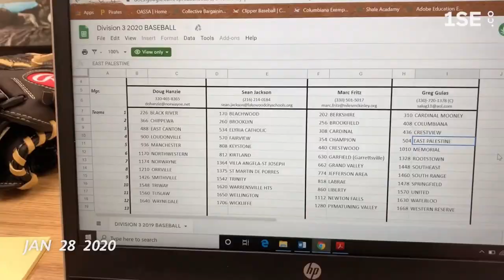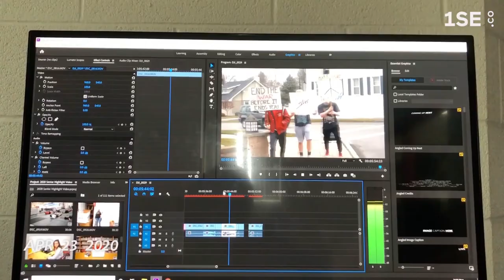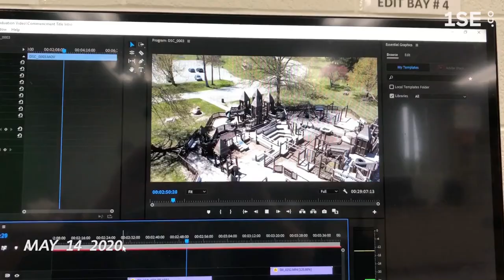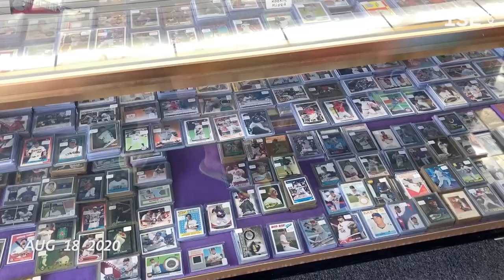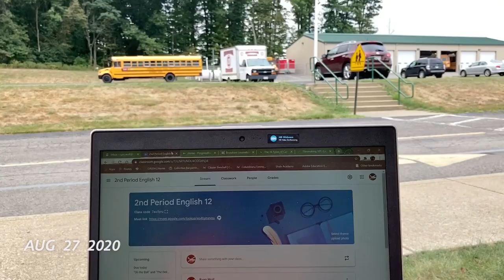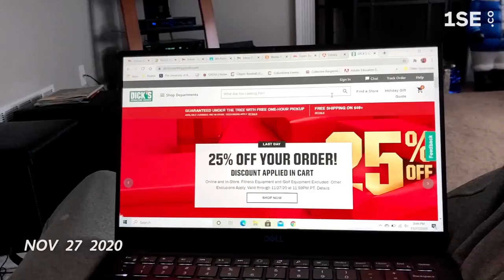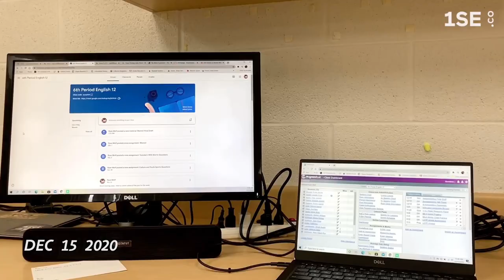2020 One Second a Day